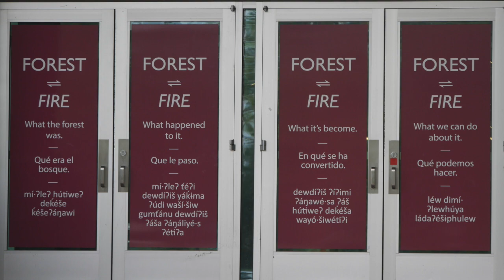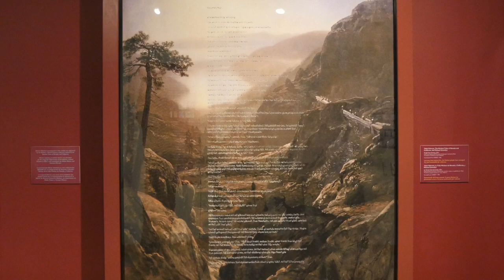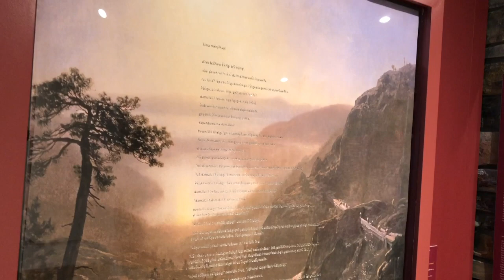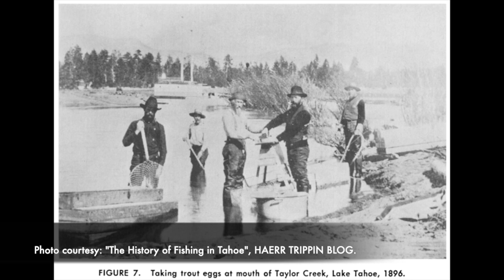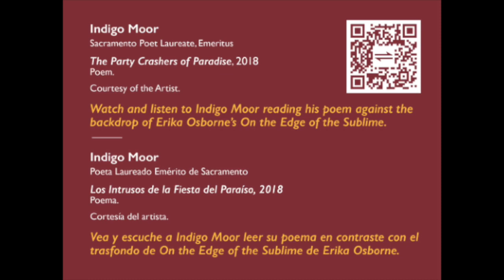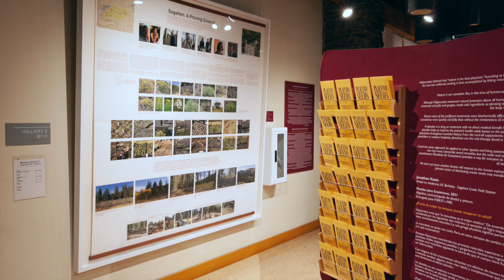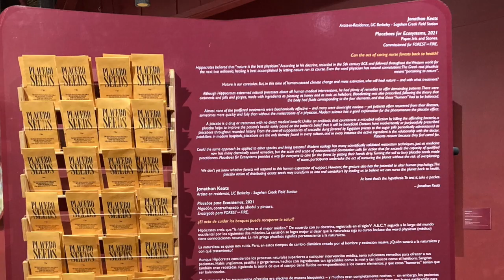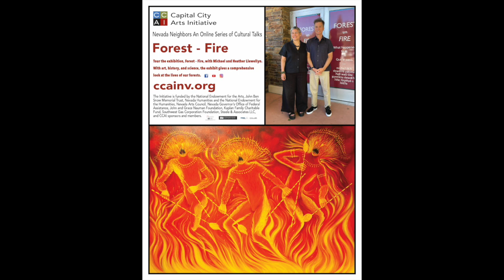CCAI Nevada Neighbors: FOREST⇌FIRE video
FOREST⇌FIRE
Nevada Neighbors Talk
In the Truckee Community Recreation Center, Heather and Michael Llewellyn hosted an extensive exhibition about the health of our forests in FOREST⇌FIRE. In this video, they give us a tour of the show and include vital information about our forests and adjacent ecosystems.

The Capital City Art Initiative’s online series of Nevada Neighbors public talks includes interviews with artists or curators. Viewers are invited to watch the online presentation at

Inspired by recently completed work by the Sagehen Forest Project at UC Berkeley’s Sagehen Creek Field Station, Heather and Michael Llewellyn launched a project known as FOREST⇌FIRE. They focused on bringing together disparate forest stakeholders including forestry, timber, and environmental, into consensus about how to reduce the threat of catastrophic fire in the forest through restoration practices. This project was founded on the continuous, 70-year scientific data set recorded by the scientists at Sagehen.

The Llewellyn’s FOREST⇌FIRE exhibition project reframed the Tahoe Truckee region’s economic history to an ecological history, inclusive of various cultures. The project aimed to create community understanding about the causes of catastrophic fire, community empowerment in implementing solutions to it and climate change, and featured Washoe tribal voices and perspectives. This work serves as a bridge between art and activism, inspiring individuals to collectively address critical issues and create a more equitable and compassionate society.

Michael and Heather Llewellyn, collaborative and multidisciplinary artists, are based in Grass Valley, California. Their artistic practice spans various disciplines, including photography and arts-based community and public engagement projects. The Llewellyns have expanded their interests to include designing and creating interpretive public art exhibits, working with non-profit organizations to engage the public in complicated issues facing communities. Projects include: The Future Forest Cycle, 2017 – Present (which encompasses FOREST⇌FIRE, The Sagehen Forest Project Portraiture Series & the Future Forest Cultural Trail); Renegade Literati, 2019 – Present; Picture This, 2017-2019; and Image Nation, 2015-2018.

The University of California’s Natural Reserve System awarded the Llewellyns its Reserve Artist Naturalist Award in 2018.

The Llewellyn’s artistic practice is characterized by a deep commitment to addressing pressing societal concerns. Recent projects have a strong focus on issues that require collective community action. Notably delving into topics such as catastrophic wildfires in California’s Sierra Nevada forests, post-traumatic stress disorder within the veteran community, and the risk of foster children becoming entangled in the justice system. The Llewellyn’s work serves as a catalyst for meaningful dialogue and engagement, encouraging individuals to confront these complex issues from a place of shared responsibility.

CCAI is an artist-centered nonprofit organization committed to community engagement in contemporary visual arts through exhibitions, illustrated talks, arts education programs, artist residencies, and online activities.

The Initiative is funded by the National Endowment for the Arts, John Ben Snow Memorial Trust, Nevada Arts Council, Nevada Humanities and the National Endowment for the Humanities, Nevada Governor’s Office of Federal Assistance, John and Grace Nauman Foundation, Kaplan Family Charitable Fund, Southwest Gas Corporation Foundation, Steele & Associates LLC, and CCAI sponsors and members.